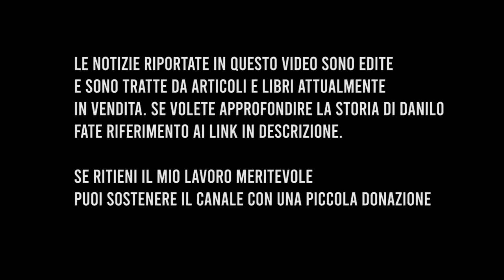Anna Grazia Conte Racconta Danilo Restivo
Supporta i progetti di Angelo Marotta con una Donazione, clicca ora su questo

LIBRI PER APPROFONDIRE
L'uomo che amava uccidendo
Blood on tha altar

Oggi, Anna Grazia Conte ci racconta la storia di Danilo Restivo, già implicato nell'omicidio della povera Elisa Claps in quel di Potenza. Il corpo fu ritrovato nel sotto tetto della chiesa principale, diversi anni dopo. Danilo è stato accusato e condannato anche per l'omicidio di Heather Barnett nel 2002 e condannato alle carceri inglesi a vita.

Narratrice: Anna Grazia Conte

Buon ascolto!